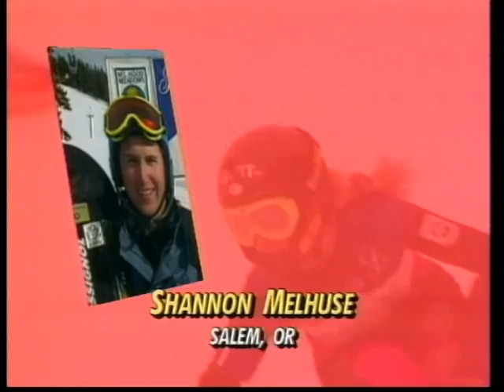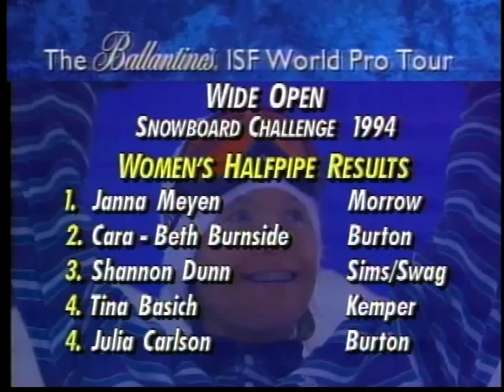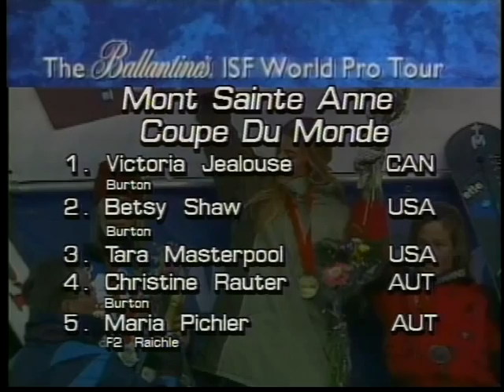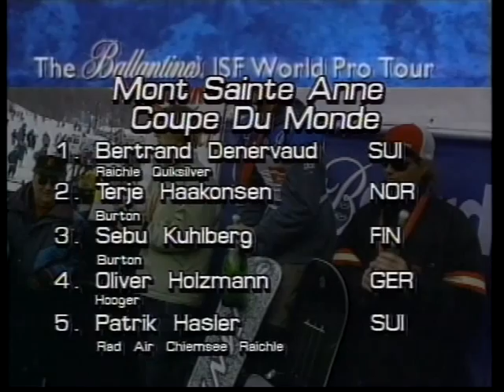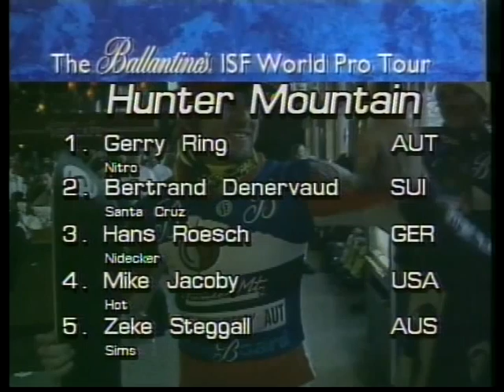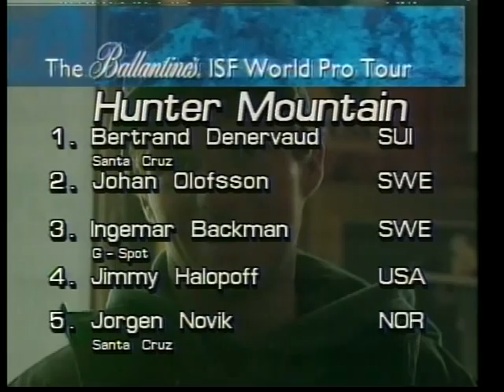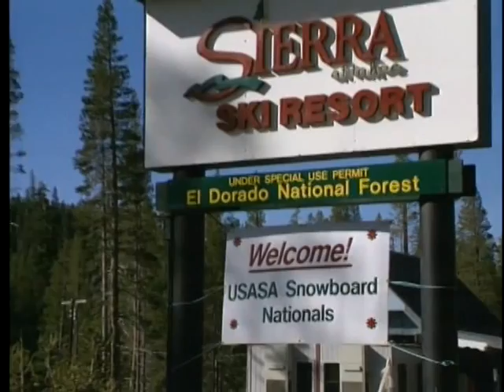ISF World Pro Extreme Snowboarding Event - Vintage snowboard competition tour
Snowboarding was the fastest growing sport at this time, which paved the way for the ISF World Pro Snowboard Tour. These are the highlights from the ISF's pro tour from this year. We take you to Mt Hood Oregon, Mt St. Ann, Canada, Hunter Mountain Ski Resort, and Sierra at Tahoe.
These videos and competitions were used to promote snowboarding in the early stages of its life.

TITLE: ISF World Pro Snowboard Tour